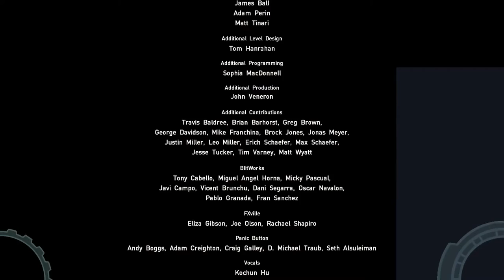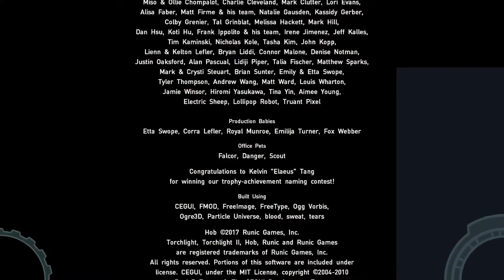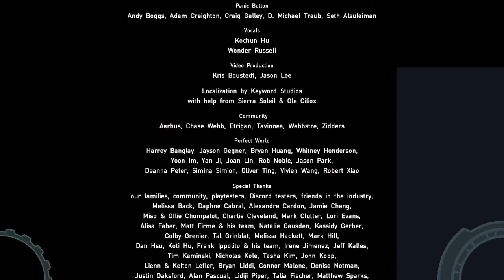Hob, the Finale, and also the Finale (Livestream Archive 4 Finale)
Current Schedule:
Multiplayer Mondays - Pathfinder Campaign
Touhou Tuesdays - Touhou Puppet Play Purple
Dimensional Wednesdays - Hyperdimension Neptunia Re:Birth 2
Troubling Thursdays - Stories: the Path of Destinies.
Funny Fridays - Rabi-Ribi
Wicked Weekends - Neverwinter Nights 2 and Stardew Valley, not necesarily in that order. Both Modded and Multiplayer.